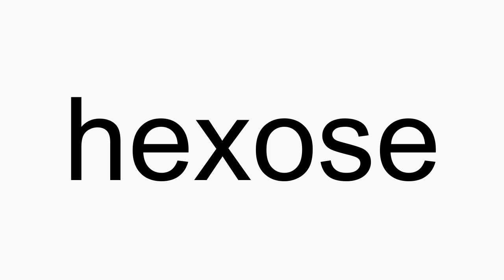How to pronounce hexose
hexose American English pronunciation. How to pronounce hexose correctly. How to say hexose in proper American English.